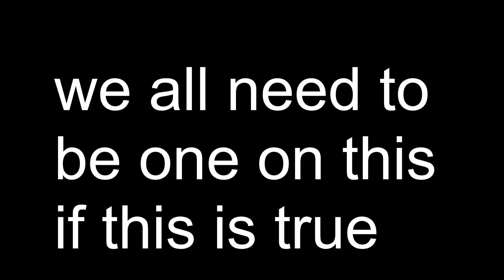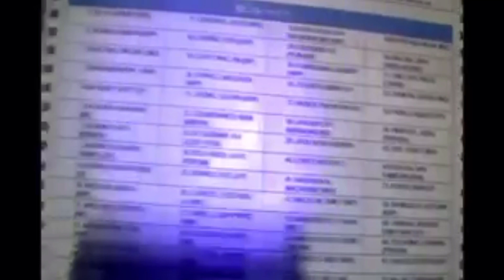Cheating In broad day light before the election 2019?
Must share to the Filipino People, we need an Honest Election, Comelec  is this true? we Need the truth to this